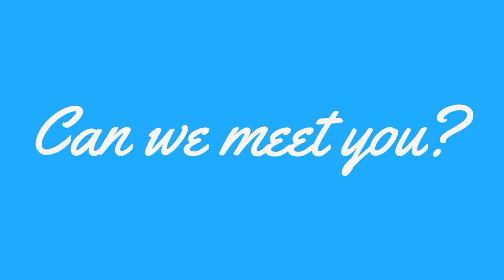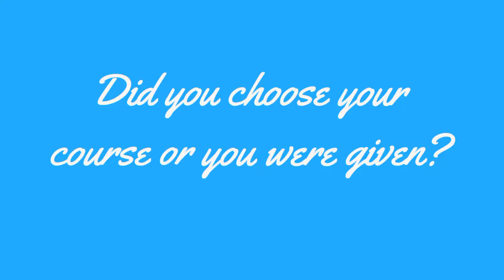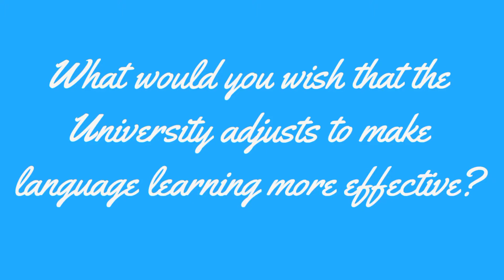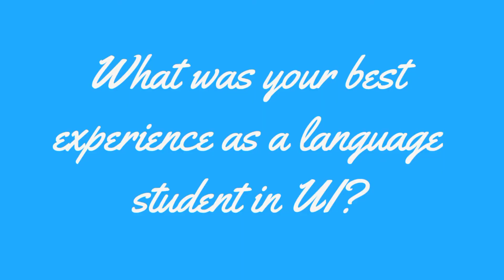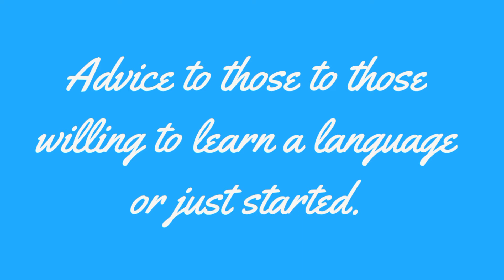UI Convocation 2021 | Meet 3 first class graduates from French and German !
The aim of this video is to encourage you to be more motivated to learn that language.

You will meet 3 amazing friends of mine. Two of them graduated with combined honours...first class: French and German,  the third; First Class honours in French.

I asked them some key questions,  about 8 questions.. that I'm sure you will learn alot from, as the questions were asked from the angle of a starter.

I must not forget to say that my friends are Nigerians, not Germans or French. Yet, they speak and understand amazingly well.

How did they reach this height?

You will know when you watch this video till the end.